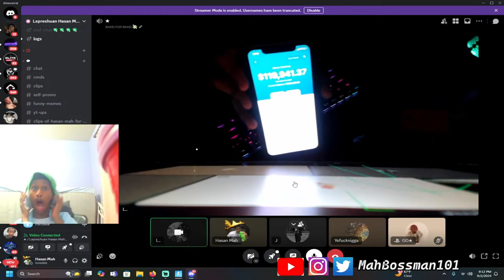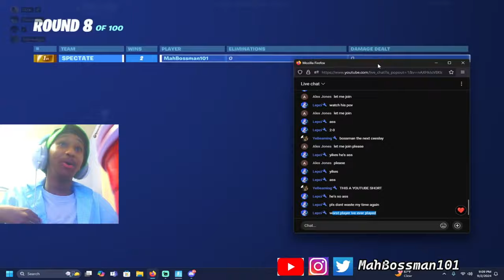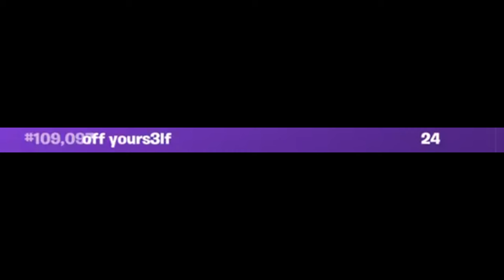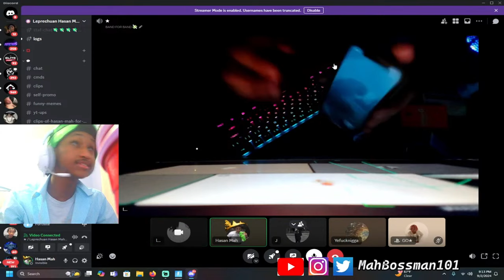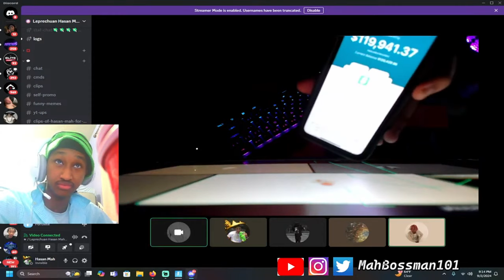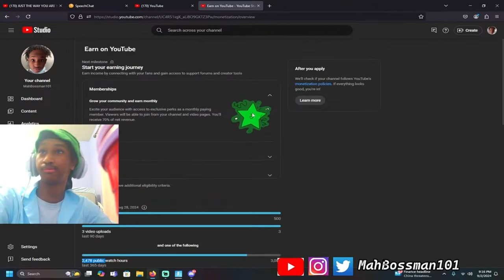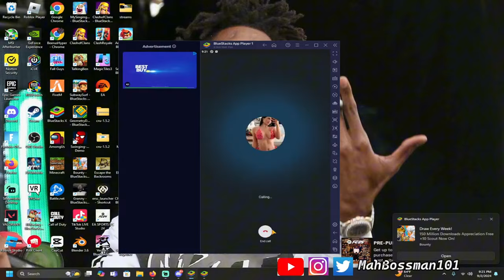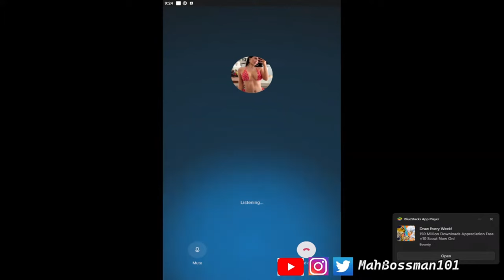Hosting Viewer 100K Band For Band 1v1 - Fortnite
BEST FORTNITE CONTROLLER PLAYER IN THE NATION SHOWS OFF HIS LEGENDARY SKILLS ROAD 2

Fortnite servers down so running up gta road 2 10k subs

OMG OMG OMG FREE AT LAST FINNALLY UNBANNED NEW FORTNITE SEASON

NOT ABLE TO PLAY NBA2K23 AS I CANT AFFORD IT SO WE ON FORTNITE YESSIR

WATCH ME WIN THE FORNITE HYPE CUP ON CONTROLLER